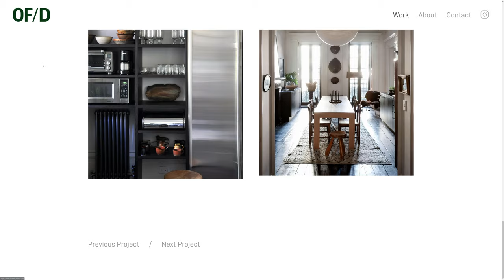Oliver Freundlich Design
a Stunner web design work by TonicGroup from The USA was awarded the Orpetron Web Design Appreciation certification on May 3 - 2022. Congratulations🎊
Oliver Freundlich Design is a New York City-based architectural practice. Services include residential and commercial design, project and construction management, and custom millwork.